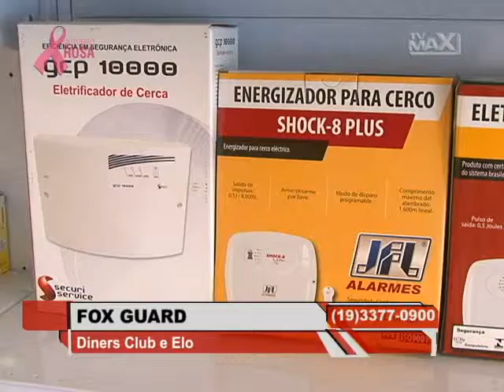FOX GUARD - Semana 42/2015